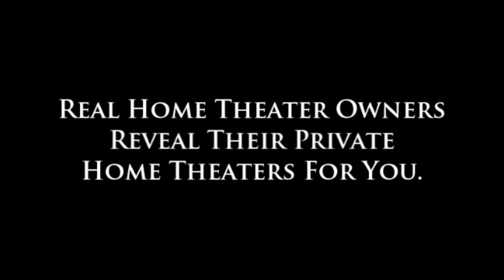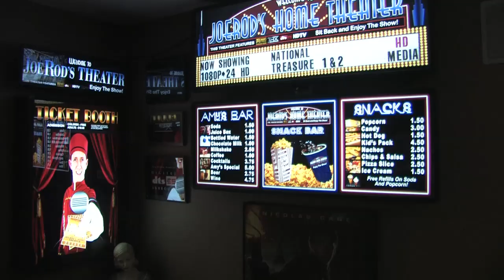Home Theater Revealed Trailer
Home Theater Tours is the only video series that takes you inside these incredible home theaters. You get to hear from the owner, as he talks about bringing his theater to life, and shows you each and every part of these awesome home cinema spaces.

There are no longer individual Volumes produced at the URL shown at the end of this video, these full videos are now all available for download from the link in the description here.